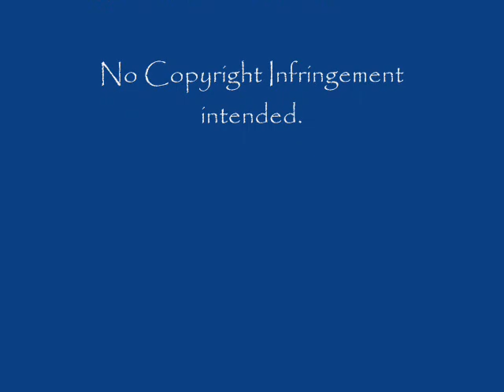RED tribute slideshow.wmv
This is a slideshow dedicated to my favorite movie of all time RED starring Irene Jacob.  This is dedicated to my dear friend Sara.  Although we have never met the music somehow reminds me of her.